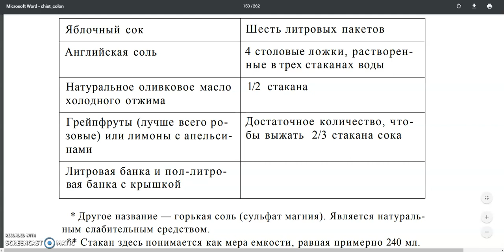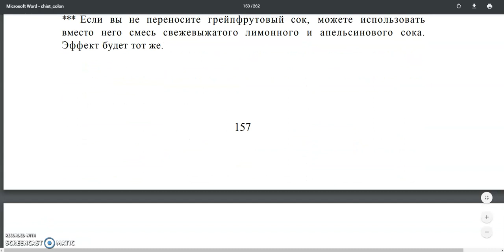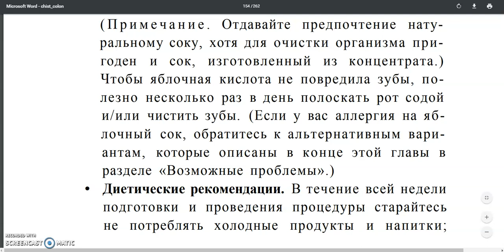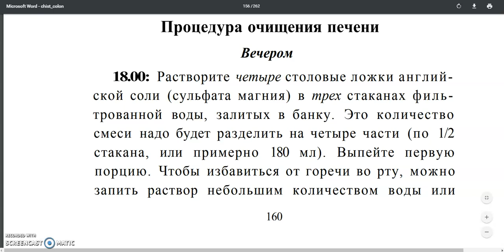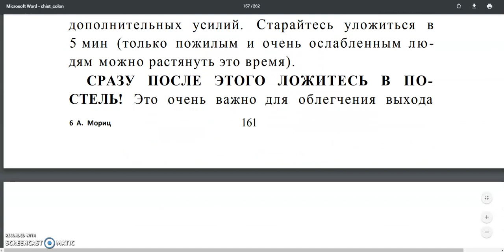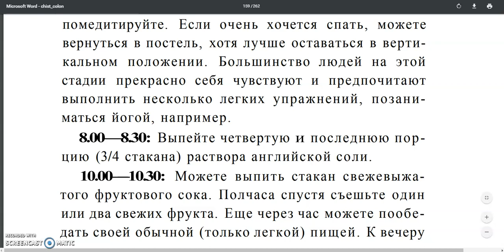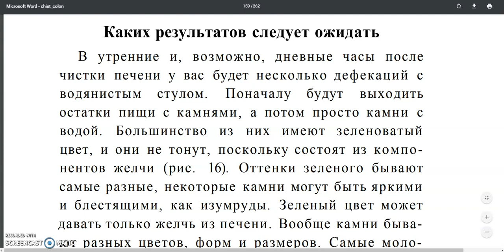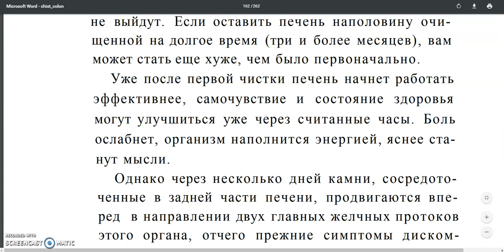Как очистить печень по Андреасу Морицу.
Внимание! Важная информация
Чистка печени - это один из важнейших и наиболее действенных методов восстановления здоровья. Начиная любое профилактическое или методическое лечение рекомендуется провести чистку печени. Это видео объясняет как это сделать легко и в домашних условиях.
После этого нужно начинать пить живую воду.
Для того чтобы быть здоровым необходимо пить живую воду  и правильно питаться, но сперва очистить свой организм от паразитов, вирусов, бактерий, гельминтов, грибов!
 Без такой "артиллерийской" подготовки ни какое лечение не будет долговечным! Химия(западная медицина) подавляет симптоматику , наши препараты Кораллового Клуба (Coral Club) действуют на причины и быстро восстанавливают повреждённый организм!

Ссылка на группу в фэйсбуке  Здоровый Образ Жизни, Монреаль  Приглашаю Вас в группу. Консультации по здоровью для партнёров клуба безплатные.